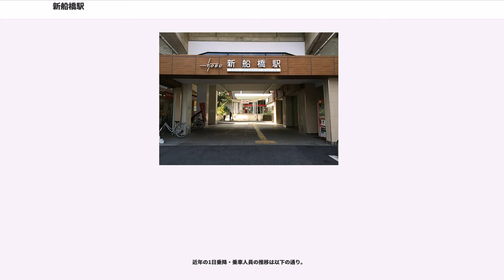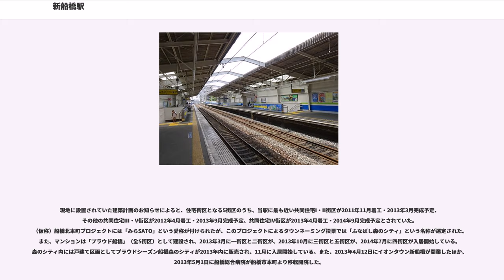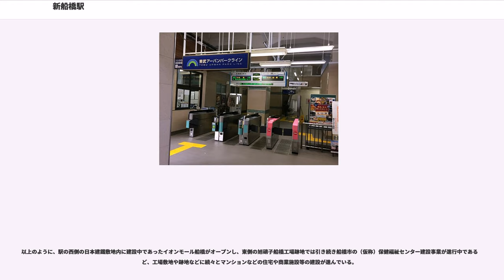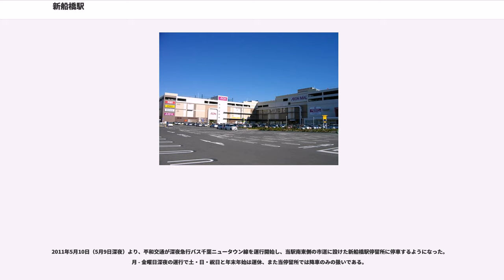新船橋駅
新船橋駅（しんふなばしえき）は、千葉県船橋市山手一丁目にある、東武鉄道野田線（東武アーバンパークライン）の駅である。駅番号はTD 34。

相対式ホーム2面2線を有する高架駅。駅舎・改札は地上部に1か所。ホームとコンコースとの間は階段で連絡している。トイレは、改札内コンコース部に設置されている。

駅へのアクセスは、駅東側の市道からは東口、駅南側の市道およびイオンモール船橋からは西口となっている。

当初は地上駅だったが、1980年12月17日に船橋から当駅の北方付近までが高架化されたことにより、当駅も地上駅から高架駅になり、前後に設置されていた踏切が除去された。

2009年11月より自由通路の新設と駅舎の改修工事が始まり、駅舎改修などの主要工事は2010年3月下旬に完成した。2009年12月下旬には自動券売機などが仮設壁面に移設された後、2010年3月5日に西側に拡張された駅舎に新設された自動券売機が使用開始となった。2005年の当駅写真に見られる正面の自動券売機設置部分を含む駅舎が撤去されて、後方に抜ける自由通路となり、同時に駅南側の道路からのアクセスが開通して西口となった。2010年4月1日より自由通路と西口が正式に使用開始となり、開業以来の駅東側の道路からのアクセスは新たに東口とされた。また、当駅にはこれまでバリアフリー設備がなかったが、2012年秋に改札内コンコースとホームを結ぶエレベーター、スロープ、多機能トイレの新設工事が開始され、2013年2月9日に使用開始となった。

タクシー乗り場は、従来2005年の当駅写真に見られるように駅への通路に設けられていたが、自由通路開設に伴い当駅東口写真では画面中央の元東武スポーツ駐車場に移設され、さらにイオンモール船橋の開業に伴い施設内にタクシー乗り場が設置されたことで廃止された。

2011年3月には、駅構内の案内板がピクトグラムを用いたデザインに一新された。ホームにあった駅名標と路線図は撤去され、駅名標・路線図・所要時間と一体型になった自立式案内板が設置された。

2013年には、発車標が設置された。

2014年度計画では、駅のリニューアルを予定している

2017年度の1日平均乗降人員は13,544人である。

2011年度までは1日平均乗降人員が5,000人未満に留まり、野田線内でも乗降人員が少ない駅の一つだった。しかし、2012年度は駅前再開発の進展により、前年度より5,000人以上増加した。これまで当駅よりも乗降人員が多かった北大宮駅、藤の牛島駅、七光台駅、愛宕駅の4駅を一気に上回った。

近年の1日乗降・乗車人員の推移は以下の通り。

かつては旭硝子（現、AGC）や日本建鐵などの大規模な工場が立地する一角に駅が所在していたが、閉鎖、縮小された工場跡地が大型商業施設、病院、物流センターや共同住宅となり、現在も公共施設などが建設中である。

旭硝子は工場を2004年3月に閉鎖、建物を解体・撤去し、3年をかけて土壌汚染の除去作業を行った。その後の跡地利用は、当初はベンチャープラザ船橋のみであった。2010年11月の船橋市都市計画審議会に報告された新船橋駅東地区地区計画の原案では、跡地の大部分が住宅および公園からなる複合市街地ゾーンとされた。同計画は2011年6月の船橋市都市計画審議会で原案通り答申され、千葉県知事の同意を経て同年7月に市決定され、街路などの工事が開始された。具体的な建築計画としては、旭硝子と売買契約を締結した三菱商事と野村不動産による（仮称）船橋北本町プロジェクトの一部が公開された。

現地に設置されていた建築計画のお知らせによると、住宅街区となる5街区のうち、当駅に最も近い共同住宅I・II街区が2011年11月着工・2013年3月完成予定、その他の共同住宅III・V街区が2012年4月着工・2013年9月完成予定、共同住宅IV街区が2013年4月着工・2014年9月完成予定とされていた。（仮称）船橋北本町プロジェクトには「みらSATO」という愛称が付けられたが、このプロジェクトによるタウンネーミング投票では「ふなばし森のシティ」という名称が選定された。また、マンションは「プラウド船橋」（全5街区）として建設され、2013年3月に一街区と二街区が、2013年10月に三街区と五街区が、2014年7月に四街区が入居開始している。森のシティ内には戸建て区画としてプラウドシーズン船橋森のシティが2013年内に...